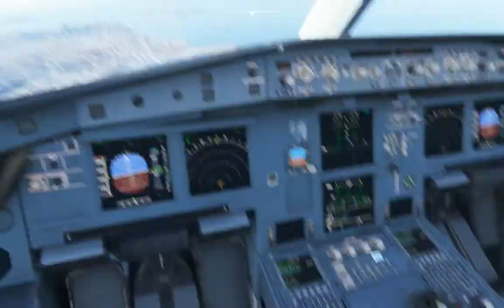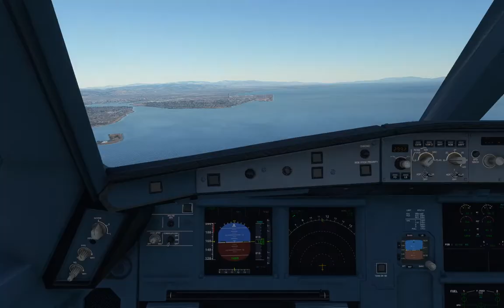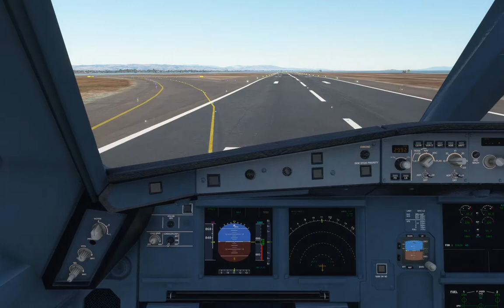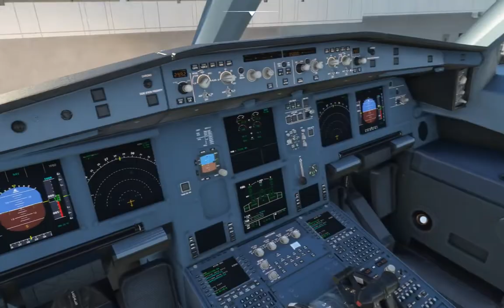FS2020 NICE LANDING OAKLAND CA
FS2020 AIRBUS A330 NICE APPROACH OVER SAN FRANCISCO BY GOLDEN GATE BRIDGE AND LANDING INTO OAKLAND INTERNATIONAL AIRPORT (KOAK)